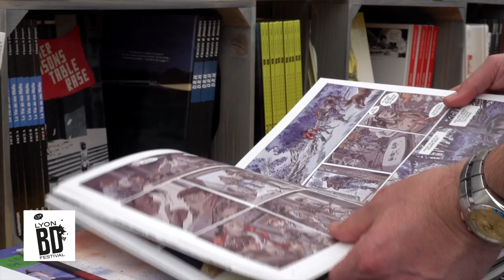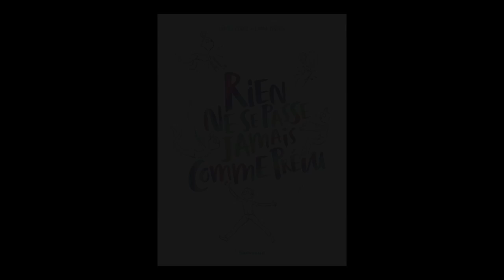Lucile Gorce et Emma Tissier - Rien ne se passe jamais comme prévu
À l'occasion du Lyon BD festival 2018,  Lucile Gorce et Emma Tissier vous présentent leur ouvrage "Rien ne se passe jamais comme prévu" aux éditions  Dargaud.